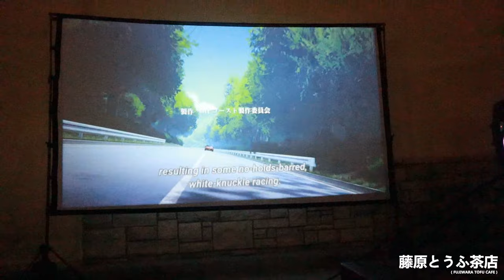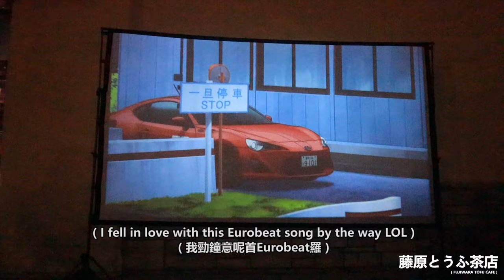MF GHOST PREMIERE NIGHT at Fujiwara Tofu Cafe !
Earlier this month we hosted MF Ghost Premiere Night and watched the first episode of MF Ghost with everyone at Fujiwara Tofu Cafe !
The atmosphere was awesome that night, it definitely feels like we are in a mini theater with a bunch of cars around us!
We've never done anything like this and we're definitely going to do this again !
We are hosting another one this coming Sunday and we are going to watch MF Ghost episodes 2-5 in one night !
See you guys this Sunday at Fujiwara Tofu Cafe !

►  Send Us Mail: 9216 Flair Dr Unit B, El Monte, CA 91731